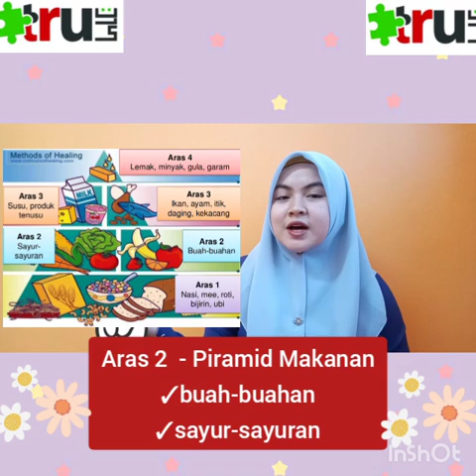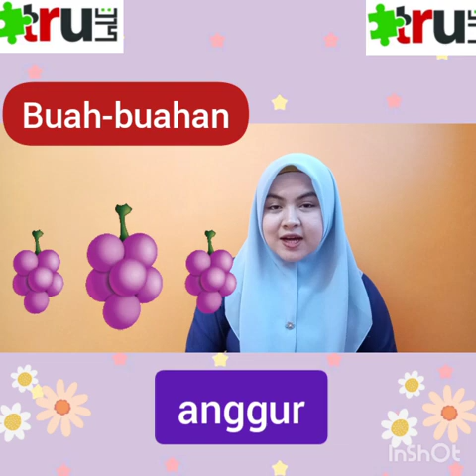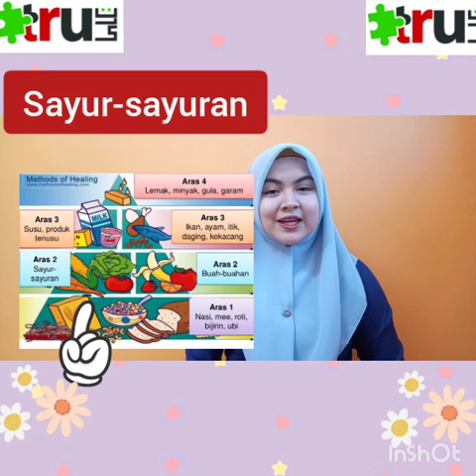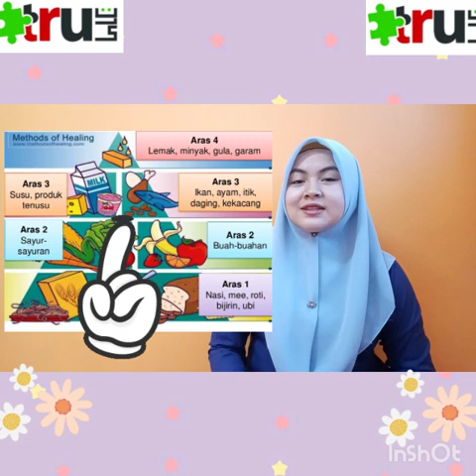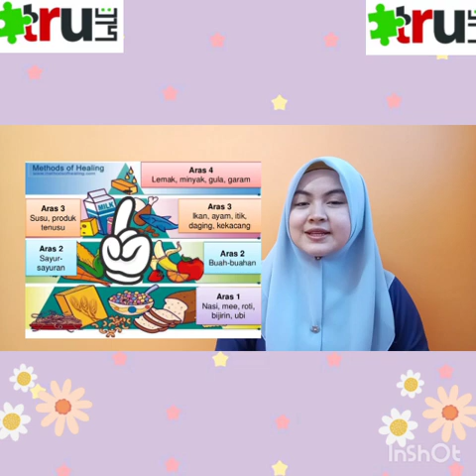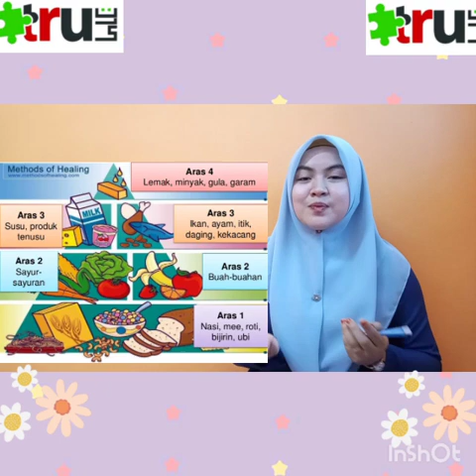BM4-JOM GARIS MAKANAN SIHAT